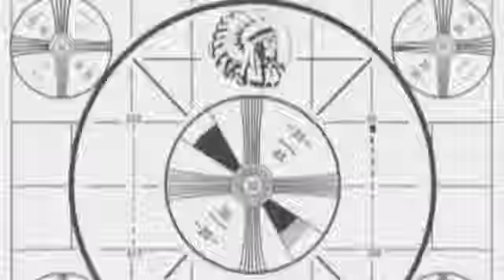PtAC - CLOWNFEST 9 - SAM PHET